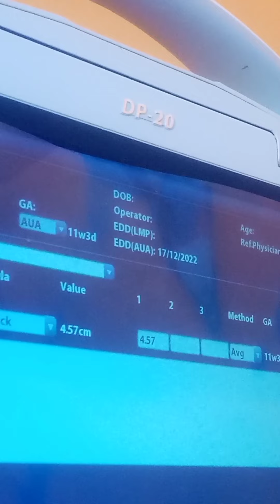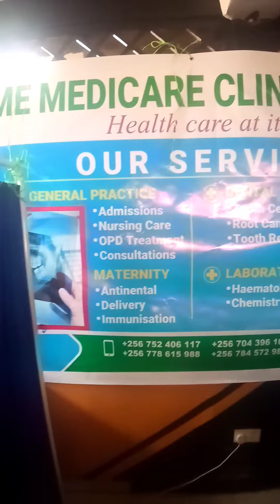Health camp day2//All your questions on ultrasound scan answered#Health#momvlog#mummylife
ultrasound scan is one of the high tech imaging modalities used to investigate various diseases. It is reliable in examination of a woman's body systems commonly the reproductive system. In this video we bring you along in a women's health camp(mama wange health camp 2022) day 2 that was organized by Dembe Fm radio station in Uganda which me and my husband  were happy to be apart of, giving back to the community, elaborating the role of ultrasound from basics.

All social media platforms @Beatrice Kimpi

*Channel uploading schedule:

1-MOMVLOGS EVERY MONDAY.
3-WIVES RISING(a special cast that runs every first Friday of the month)

All social media handles@Beatrice Kimpi.

** Health camp day 1.
what is an ultrasound scan?

**Health camp day 2.